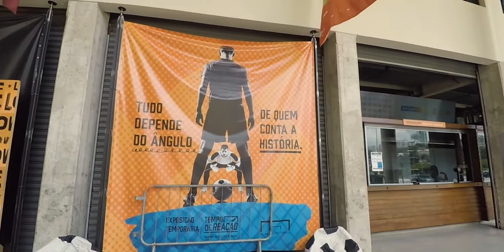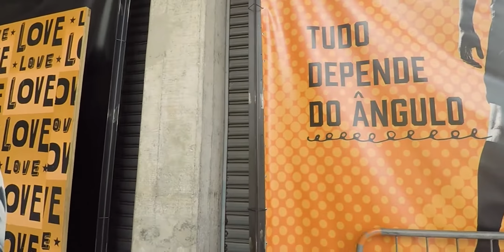FOTOGRAFEI O ESTÁDIO DO PACAEMBU UMA ARENA ART DECO EM SÃO PAULO| Arquitetura Esquecida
Neste vídeo, fotografei o estádio do Pacaembu, uma arena Art Deco em São Paulo!

O ESTÁDIO
O nome real do estádio é Estádio Municipal Paulo Machado de Carvalho e foi idealizado pela Prefeitura de São Paulo e o governo federal em 1940.
Foi projetado por Lúcio Costa no estilo Art Deco, muito utilizado na época  e meu estilo favorito. Tombado pelo CONDEPHAAT em 1998, pertenceu ao município até ser concedido à iniciativa privada em 2019, pelo ex-prefeito Bruno Covas. O contrato é de 35 anos e atualmente o local passa por uma enorme reforma.

MUSEU DO FUTEBOL
O espaço cultural foi construído dentro do Estádio e foi inaugurado no dia 29 de setembro de 2008. O museu conta a história do futebol desde seu início no Brasil até os dias atuais.

EQUIPAMENTOS QUE UTILIZO:
Notebook Dell Inspiron
GoPro
Estabilizador de imagens
Microfone de lapela Boya
Câmera fotográfica
Lente grande-angular cano 10-18 mm
Cartão de memória 32GB SanDisk
Cartão de memória micro 64GB SanDisk

O Arquitetura Esquecida é um projeto fotográfico que dá visibilidade às construções antigas espalhadas por aí.
Um projeto que nasceu no Instagram e ganhou vida em vídeos de "Arquiteturismo" aqui no YouTube. ❤

Roteiro, Produção e Edição: Gabriel Rosa